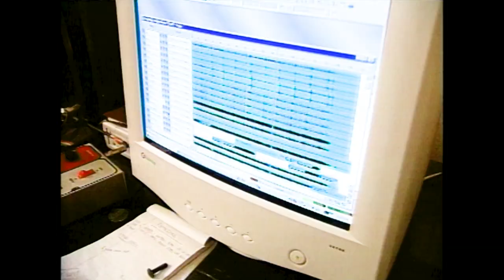Janet Martin, The Waking Hours and The Hogwaller Ramblers | The Music Seen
This is the first episode of The Music Seen first launched in 2000. Janet Martin, The Waking Hours and The Hogwaller Ramblers performed live at the Canal Club in Richmond, and started off a decade of performances for this series. All songs are original and are a celebration of the musicians in Richmond and central Virginia.